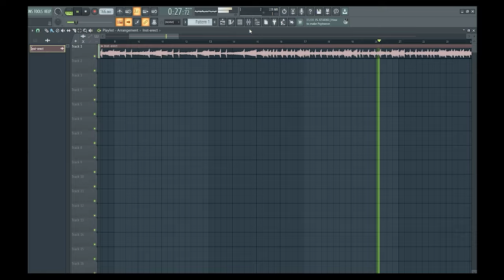FNF Erect Update SECRET in Spookeez Erect!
not fake btw. go in fl studio/audacity and reverse the erect spookeez instrumental yourself if you don't believe me.
(also made this to casually show spookeez nightmare fc 😎)
*TURN ON CAPTIONS IF YOU CANT HEAR THE SECRET*

(sorry for the blatant clickbait thumbnail, but to be fair, i did say it was clickbait in the thumbnail on the bottom left)